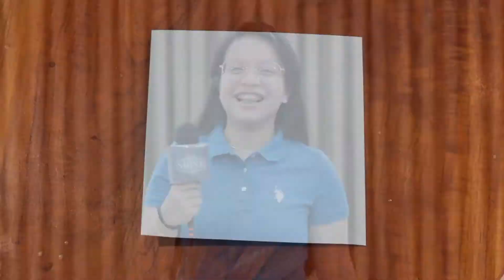DIY Origami Dove | Light Hacks | ODBC Youth SHINE Ministry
Grab a piece of paper and learn how to make origami doves with Ate Kezy of ODBC Youth!

Weekly live stream schedules:
- ODBC SHINE Ministry every Saturday at 10AM (Philippine Standard Time)
- ODBC Sunday Services, 10AM (Philippine Standard Time)